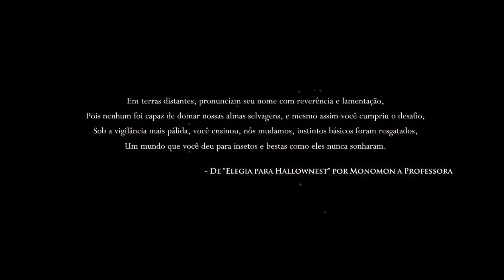Hollow Knight #01 em PT BR 1080p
Boa noite pessoal! Tudo bem com vocês? Estou estreando minha última série do ano escolhida por votação: Hollow Knight. Um jogo muito bom de ação e aventura. Amanhã sai nova parte. Fiquem ligados!